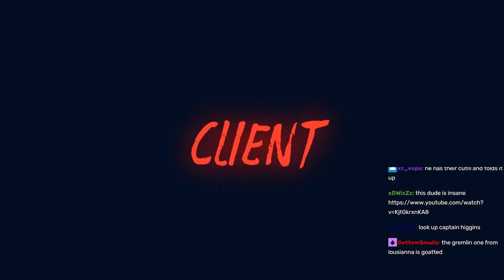Mr. Worldwide Announcement For Criminals To Not Mess With PD | Nopixel 4.0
0:00 6:46 Idea
6:47 11:59 Announcement